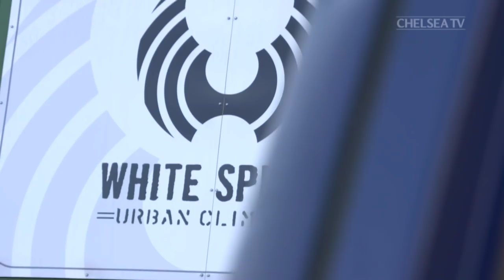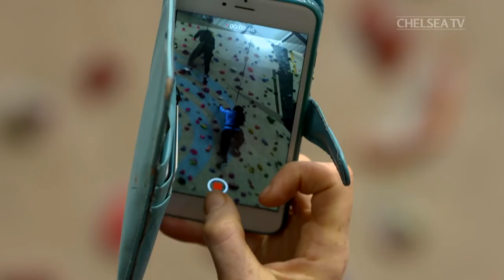CHELSEA RE-SEEN: David Luiz magic, Diego Costa's backside and Willian on the drums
Episode 25.